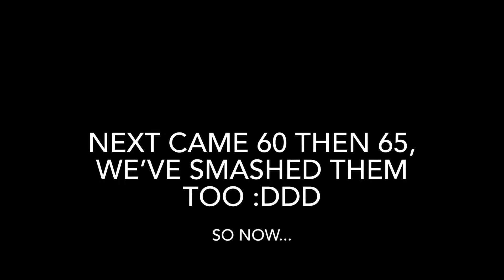100 subs before end of May?